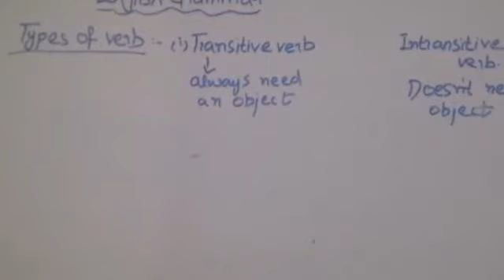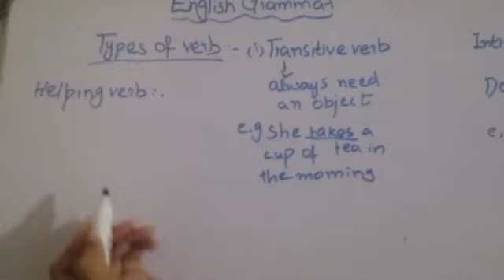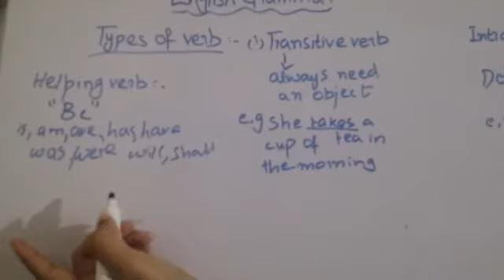English grammar | types of verb | parts of speech | make education easy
In this channel u will get the educational videos related to subjects chemistry physics biology and english
In this video u will learn the types of verb
Make education easy
Education by Iqra